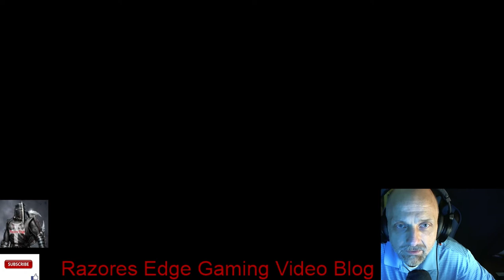Razors Edge Gaming Video Blog 10-5-2017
Game Coverage.   How I do reviews vs First looks
-Feedback, comments, likes. Game status on my coverage.
Left out
Animallica - Engine upgrade in progress.  More coverage coming (GREAT GAME!) I lost my save when I lost my gaming computer :(
Saurian - Not sure what is going on with this game as far as content
Epic Tavern - Great game needs more features and content

Ages Of Urath(TM) Developer & Founder
Graphic 3d art designer
Beta tester Kingdoms(TM)
Mod Designer  & Game Master for EverQuest(TM)
Admin & Curator of Razors Edge Game reviews